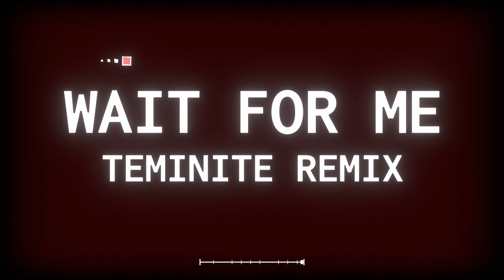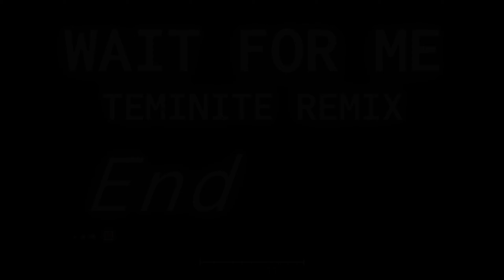Wait For Me | @ChimeTunes (Remix: @TeminiteMusic) (PA level made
Level made by: @LuminPA

Artist: @ChimeTunes
Remix: @TeminiteMusic